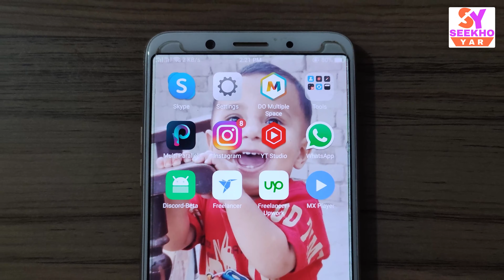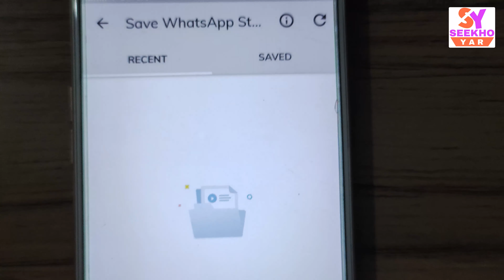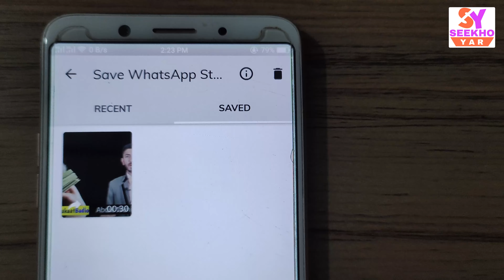Mx Player Main WhatsApp Status Kaise Save Kare | Whatsapp Status Download Kaise Kare Video 🔥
Whatsapp Status Save Mx Player | Whatsapp Status Download Kaise Kare Video 🔥